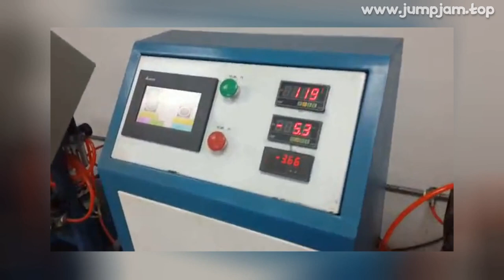🔥 [ ON SALE ] BICYCLE CARBON FRAME 29ER MOUNTAIN BIKE FRAME UD BLACK MATE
00:00:00 Intro
00:00:10 Presentation
00:00:45 User reviews (from site)
00:00:54 Fin 🙏

BICYCLE CARBON FRAME 29ER MOUNTAIN BIKE FRAME UD BLACK MATE GLOSSY 15 17 19 INCH WITH MTB CARBON FORK 15 9MM CUSTOMIZED PAINT

PRODUCT STARS ⭐: 5.0/5
STORE NAME: THRUST SPORTING GOODS STORE
STORE RATING: 96.6%/100%

Dear buyers,Welcome to Thrust official store in Aliexpress!We are manufacturer and have been on this line for 10 years
Thrust carbon brand is one of the famous brand in china, gold brand store and top seller in aliexpress
 main products has carbon frame, wheels, handlebar, stem, saddle ect
We have enough experience to make best quality product and best customer service
Take order in this store can get the factory wholesale price
Cut off the middleman to get best price in the market and top quality!All products has 2 years warranty!Thanks for the trust and support!Trident Thrust Sport Equipment CO
,LTDFrame information:Type:Mountain Carbon FrameMaterial: T1000 Carbon FibreBB Width : BB30(68mm*30)  BSA(73mm*24mm)Compatible with rear fork size :135mm*9mm142mm*12mm( thru axle not include )please contact seller if you want buy 148*12 boost (thru axle include)Include: Frame,Clamp ,Headset,2 pairs Rear hanger(9mm and 12mm) or 148mmColor:All Black or THRUST Paint or Customized ColorsFinish:UD Matte/GlossyHeadset Size：Top 1-1/8 (41
8mm) Down 1-1/2(52mm)Model Number：TF-01Bottom Bracket：BSA BB30Molde size：29er  27
5erAvailable Size: 15,17,19inchMaximum Load：250KGCable : Routing InternalSeatpost Size : 27
2mmBrake: Disc BrakeWeight of Frame:1150g +/-20g (17inch,clear cost in raw , every frame have some weight different)Warranty:2 yearsCompatible with Fork:Straight,Suspension,TaperedCustom Tax Import Duty:Buyers Bear The ChargesFork information:Name : Full carbon 29er Carbon MTB ForkModel : TRS-MFF02Brand : ThrustMaterial : Full CarbonDropout : 15mm /9mmWeave : 3k/UDFinishing : Glossy/MatteTapered： 1-1/8 -1-1/2 Brake : 160mm DISC BrakeSize : 29er Standard : EN StandardWarranty : 2 years Take the order then leave us order details information :1, Color :2, Size 29er3, 9mm or 15mm :4, Matte or Glossy :5, 3K or UD :Size chart of frame :Size chart of fork : Fork of 15mm:Product pictures: Click to buy thru axle:Available Colors for frame + fork : Click picture to buy 148*12 boost:Available colors:Click picture to buy thru axle:Click picture to buy Rigid Fork: 1) Crashed bikes, frames or wheels
2)Normal riding wear and tear
3) Improper assembly
4)Frames or wheels with modifications
5) Installation of components not intended for the frame or wheels
6) Corrosion and UV damage
7) Damages incurred by inadequate seat post insertion
8) Damages incurred while using a re

6 REVIEWS AND USER RATINGS FROM AMAZON, ALIEXPRESS AND OTHER ONLINE SHOPS & CATALOGS!
THIS IS BEST ALTERNATIVE FOR CARBON MTB 29 FRAME KML BUT CHEAP (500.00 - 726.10) LOOK CLOSER AT THIS BICYCLE PARTS PRODUCT!
TOP OF SPORTS &